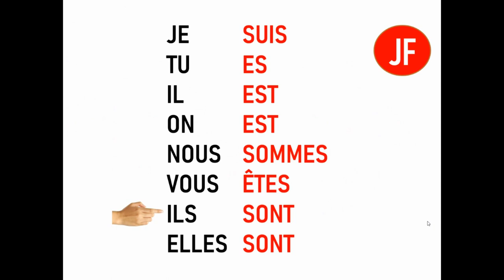"Mergulhe na Magia do Presente com 'Être' no Indicativo: Uma Sinfonia Linguística Inesquecível!"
Explore o poder do presente com o nosso envolvente vídeo sobre o verbo "être" no indicativo presente. Cada conjugação é uma nota em uma sinfonia linguística, criando uma melodia cativante que o transporta para o fascinante mundo da gramática francesa.

Nesta jornada verbal, desvendamos as nuances do verbo "être" com imagens vibrantes e uma trilha sonora envolvente. Seja você um estudante apaixonado por francês ou apenas curioso para descobrir a beleza das conjugações, este vídeo promete uma experiência educativa e divertida.

Junte-se a nós para uma imersão profunda nas sutilezas da linguagem, pois cada "je suis", "tu es" e "nous sommes" se tornam peças essenciais de uma conversa harmoniosa.

Descubra a sinfonia do presente com "Être no Indicativo" e deixe-se levar pela beleza atemporal da língua francesa. 🎶🇫🇷

1. Auxiliaire de temps et de mode, servant à former la conjugaison passive, les temps composés actifs de certains verbes intransitifs (venir, aller, partir, rester, entrer, sortir, descendre, monter, naître, mourir, passer, etc.), les temps composés des verbes pronominaux.
2. Réunit le sujet au complément précédé d'une préposition, ou à l'adverbe de manière, de temps, de lieu pour indiquer l'appartenance, l'origine, le lieu, le temps, l'état, l'opinion, etc. : Ce livre est à moi. Être de Paris. Être en deuil, sans ressources.
3. Sans attribut ni complément indique l'existence d'une personne, la réalité ou la vérité d'une chose : Ce temps n'est plus.
4. En langue courante ou familière s'emploie comme substitut du verbe aller aux temps composés ; en langue littéraire s'emploie au passé simple ou à l'imparfait du subjonctif au sens de s'en aller : J'ai déjà été chez lui hier. Il s'en fut dans la forêt.